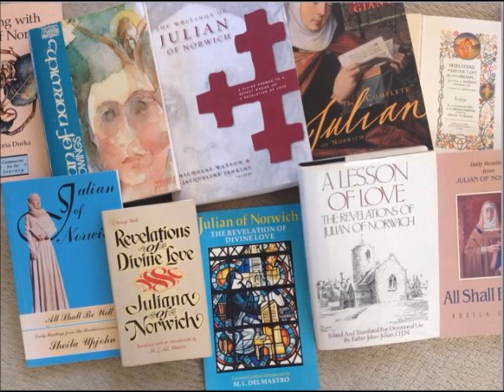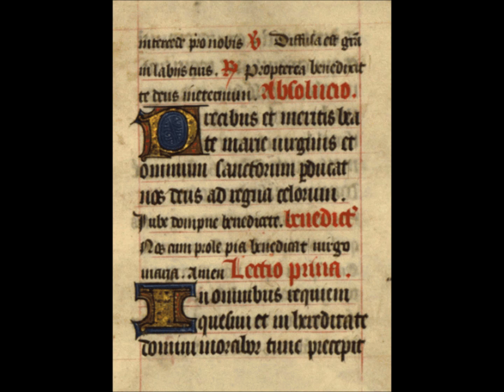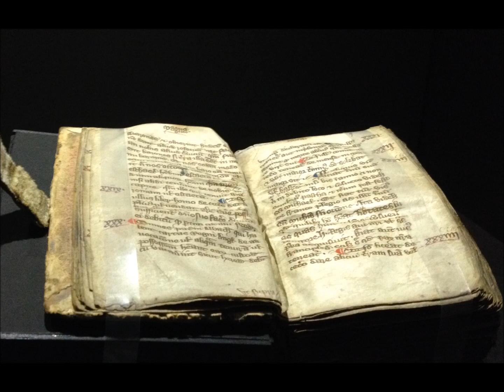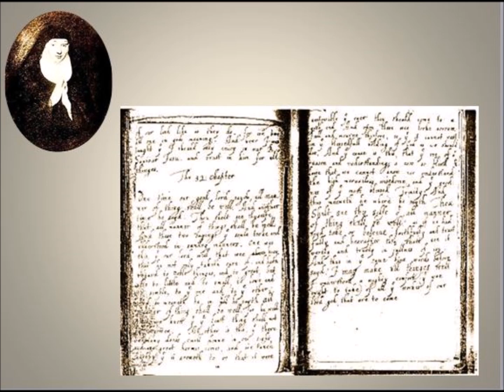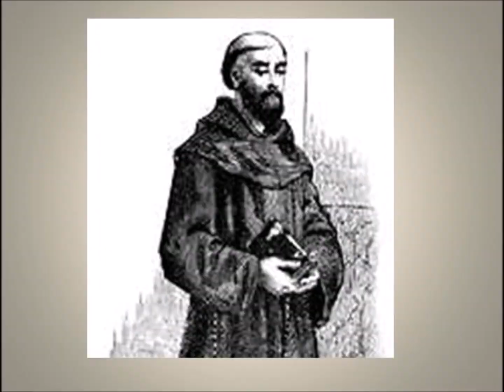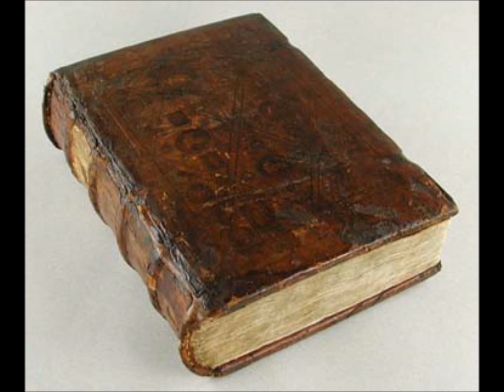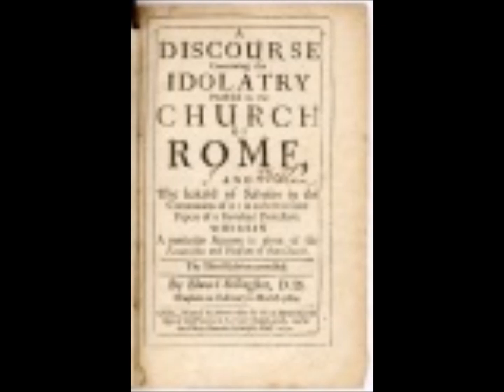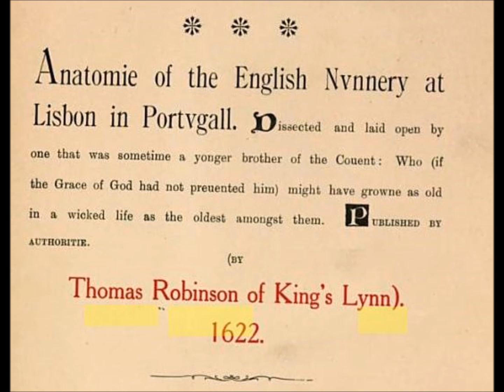Julian of Norwich her secret scribes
Julian of Norwich; her secret scribes.  The unknown women who kept her book safe for centuries